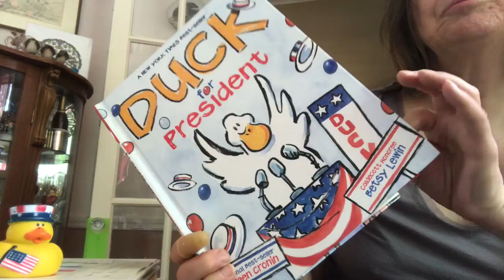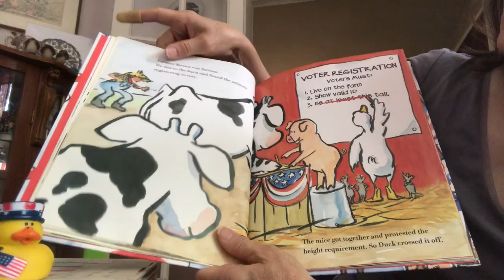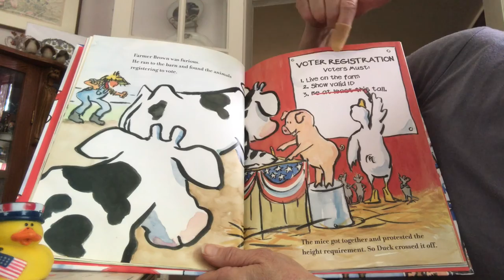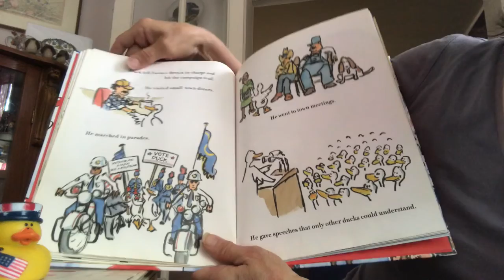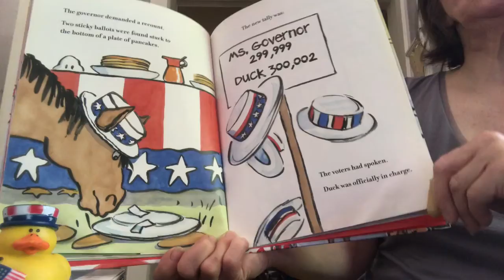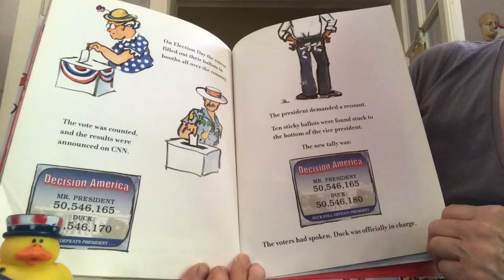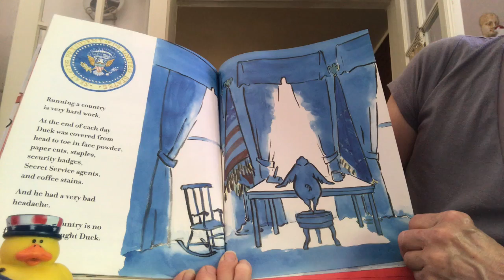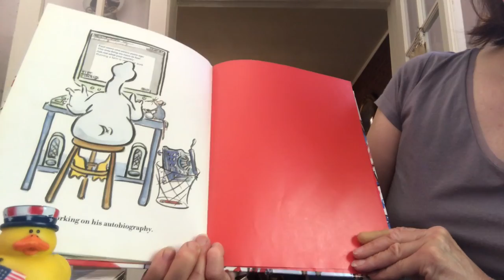Duck for President!